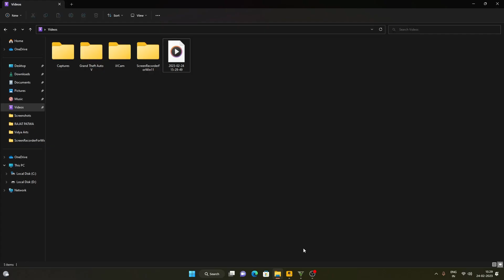FRANKLIN AND LEMAR MISSION🔥 | GTA 5 GAMEPLAY | GTA 5 ONLINE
About:
GTA 5 ONLNE
GTA 5 GAMEPLAY
GTA